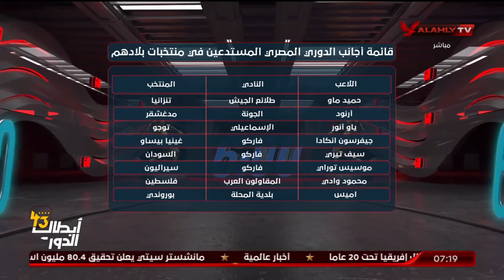تعرف على نقاط القوة والضعف بمنتخبي جيبوتي وسيراليون قبل مواجهة مصر مع بلال محسن وأحمد مصطفى